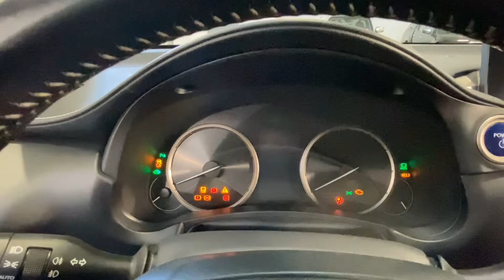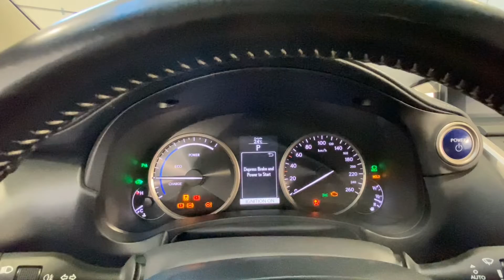Lexus NX 300h 2.5 E-CVT Automat Comfort AWD YHK670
YHK670